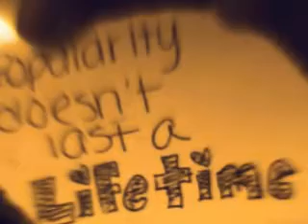XxForeverJuliaxX's IMAGINE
I was brushing my tangled hair as i looked at my pale reflection in the mirror. Today was the day I had a date with Austin Markhem! The man of my dreams. I took a long shower and put on some victoria secret pink sugar perfume that my best friend Louis got me. Louis was so nice, he's like my wing-man. When i got out i put on this I ran downstairs and grabbed my purse. Being myself i was usually always early so I decided to take the bus which came in 5 minuets.
~@ the movies~
Me: *checks time on phone* he should be here by now, it's 10 minuets and the movie previews are almost finished... *gets call*
~phone convo~
A: Hey it's Austin
J: Hi, where are you?!?
A: sorry, an emergency football practice we have a thing tommorow
J: you couldn't give me any warning!
A: Sorry! I had no clue!
J: I bet your like this with all the girls, you get there hopes up to crush them!
A: If you honestly think that, then never talk to me again!
J: GLADLY! I HATE YOU AUSTIN MARKHEM!
I hated Austin so much! He was such a jerk and a player! Even though his eyes could melt snow and his warm hugs could turn your day from bad to good. He was the cure to sadness. Now i was all alone with a jumbo popcorn at a chick-flick. How worse could this be.
???: Julia!
Me: What the fuck? *turns around* Louis! *hugs louis*
Louis: I saw on facebook austin bailed on you, so i came to watch the movie with you
Me: Well thats so nice of you.
Louis: No problem gurl *laughs*
Me: *looks into austins eyes* Hey Louis, are you dating anyone?
Austin: No, why?
Me: just wondering.
At that moment Louis set his hand on top of mine. I filled the spaces in between my fingers with his and he noticed.
Louis: You look really pretty in the dark *leans in*
Me: Thankyou *smiles* You do to i guess *kisses Louis*
Louis: Let's get out of here and go back to ICON, it's open class night *laughs*
Me: Awesome! Leggo!
Louis: And when we get there I can tell everyone that your MY lilbot
Me: *squeals* yeshh! And your my da pitbull *hugs louis tight*
Louis: Be my girl?
Me: only if you promise to never let me go, always hold me tight, and love me forever
Louis: *kisses Julia* your the cutest, sweetest, and funniest person in the world *smiles*
Me: *smiles*

Hope you liked it Julia! Sorry this is the only one for tonight and nobody got it right it was B. Anyways i love you guys! xoxo~Selena